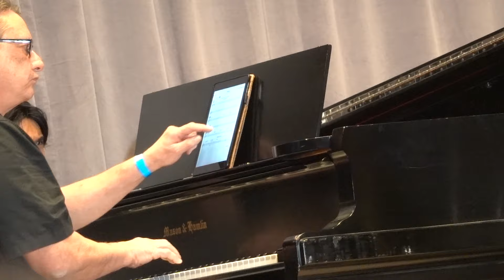Joliet Junior College Jazz Band, 57th Annual Elmhurst U. Jazz Festival, Elmhurst, IL 2-26-24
Joliet Junior College Big Band, Director - Rich Moore,
57th Annual Elmhurst U Jazz Fest, Hammerschmidt Chapel, 2-26-24
Solos on Trumpet, Trombone, on Piano, on Tenor, Guitar, Bass, Sax, Trombone, percussion,
0:00 Song Title TBD

- Composer, @samjburns07 Tenor, alto, baritone @jolietjuniorcollegewolves811 @jolietjuniorcollegefineart365

"Whatever speaker you are listening to this demo with, cannot fully capture and convey the dynamic and full sound of the venue and facility's professional sound system using quality monitors / speakers / Throws - GREAT GEAR. excellent sound engineering - lights could use some work, viz., beams on the drummers, occasionally.